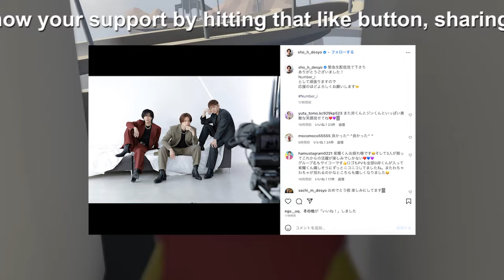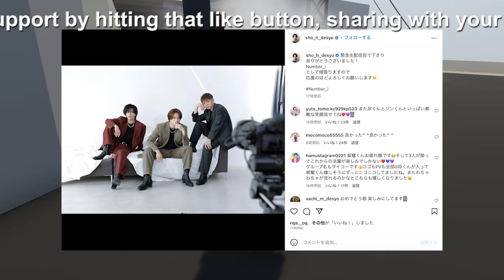【平野紫耀】岸優太のTOBE即合流・平野紫耀らと新グループ結成にモヤモヤ、二宮和也との進路相談で吐いていた“嘘”